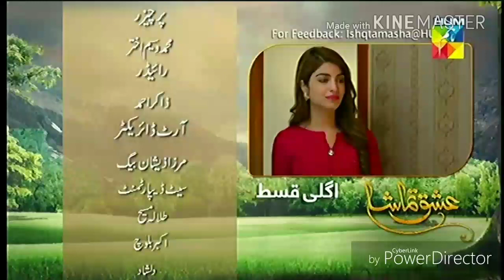Ishq Tamsha Last Episode HUM TV Drama 25 August 2018